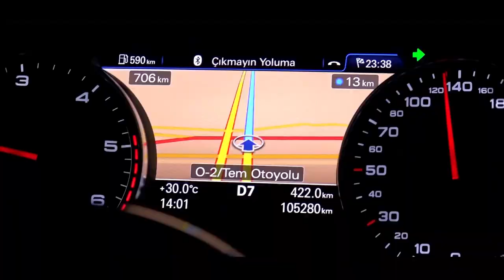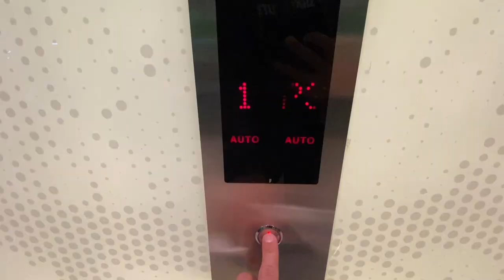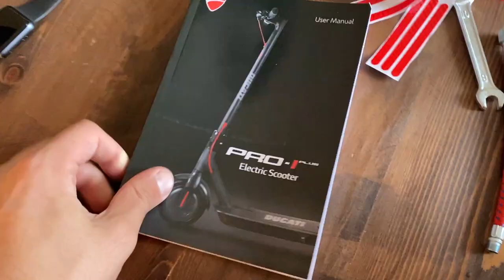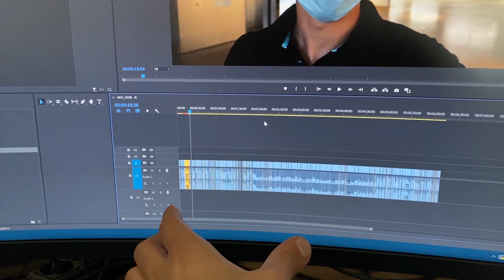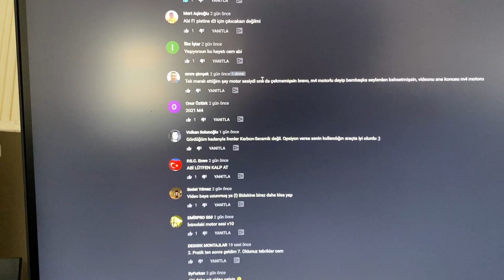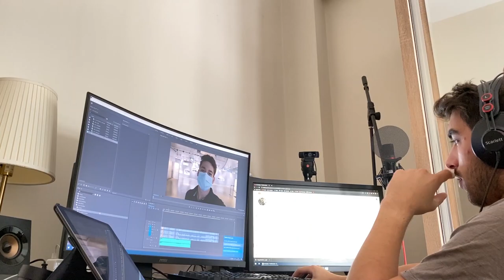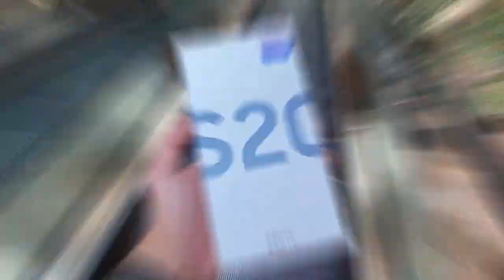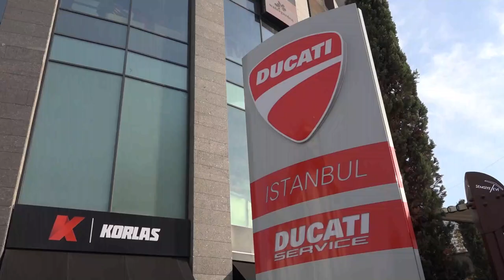KARDEŞİME SCOOTER ALDIM ! | Telefon Test Etmek & Scrambler Ducati | Haftalık #7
Sevilen haftalık serisinin yeni bölümü Haftalık #7, kardeşim, Yeni Ducati Scooter, Samsung Telefon Testi, Scrambler Ducati ile arazi gibi bir çok eğlenceli etkinliğin olduğu bir video oldu. Umarım beğenirsiniz.

İyi Seyirler.